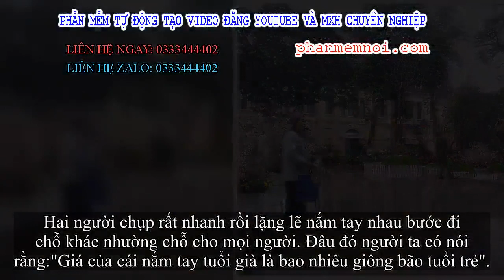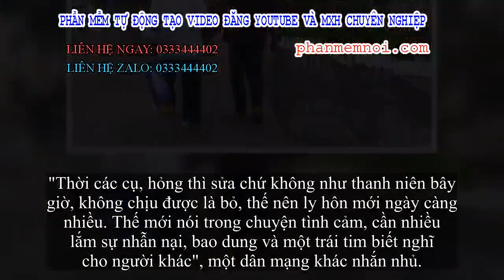✅ Bức ảnh cái nắm tay bình thường hút hàng nghìn like, chú thích của người chụp gây xúc động mạnh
Đặt Mua  Qua ZALO 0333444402

✅Bức ảnh được đăng cách đây không lâu trong một nhóm kín của những người yêu Hà Nội. Người ta không thấy gì nhiều ngoài 2 tấm lưng của người già và cái nắm tay bình dị. Nhưng có lẽ tình cảm mà 2 cụ dành cho nhau đã khiến nhiều người xem thổn thức.

Bức ảnh cái nắm tay bình thường hút hàng nghìn like.
"Hôm nay ngồi lục lại laptop, tìm thấy mấy bức hình mình chụp cách đây 2 năm. Cũng khá lâu rồi nhưng khi xem lại thì cảm xúc vẫn vẹn nguyên. Đó là một cặp vợ chồng già, cụ ông đưa cụ bà đi chụp ảnh lễ hội hoa anh đào.
Cụ bà thì có vẻ ngượng ngùng khi tạo dáng hoặc có người nhìn. Mỗi khi như thế thì cụ ông lại nhẹ nhàng sửa từng thế tay, dáng đứng. Thấy rõ được niềm vui, sự hạnh phúc trong ánh mắt của cụ ông khi chụp ảnh cho bà.
Hai người chụp rất nhanh rồi lặng lẽ nắm tay nhau bước đi chỗ khác nhường chỗ cho mọi người. Đâu đó người ta có nói rằng:"Giá của cái nắm tay tuổi già là bao nhiêu giông bão tuổi trẻ".
Mình không biết là thanh xuân của hai người đã trôi qua như nào, nhưng nhìn những cử chỉ yêu thương lúc nào, thì hẳn là ông bà đã có một quãng đường rất ngọt ngào, hạnh phúc. Thu sang, đông sắp tới, bạn đã sắm cho mình một chiếc người yêu để cùng nắm tay nhau qua những mùa đông dài sắp tới hay chưa?", người chụp tấm hình viết.
Cảnh tượng tưởng chừng đơn giản nhưng thu hút hàng chục nghìn lượt like. Đa phần dân mạng đều bày tỏ ngưỡng mộ và mong ước có một tình yêu như thế. Nhiều người tag nửa kia vào mong một tương lai bền chặt.
"Chẳng mong gì hơn ngoài một cái nắm tay nhẹ nhàng như các cụ. Đắng lòng mỗi cái là chưa biết tìm ai để nắm tay đây", thành viên Hạ Vy than thở.

"Thời các cụ, hỏng thì sửa chứ không như thanh niên bây giờ, không chịu được là bỏ, thế nên ly hôn mới ngày càng nhiều. Thế mới nói trong chuyện tình cảm, cần nhiều lắm sự nhẫn nại, bao dung và một trái tim biết nghĩ cho người khác", một dân mạng khác nhắn nhủ.